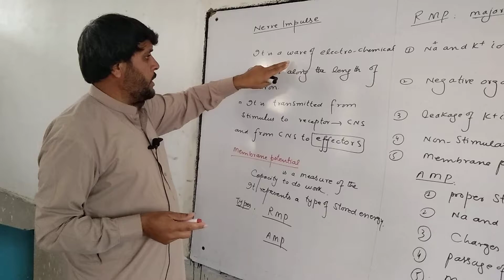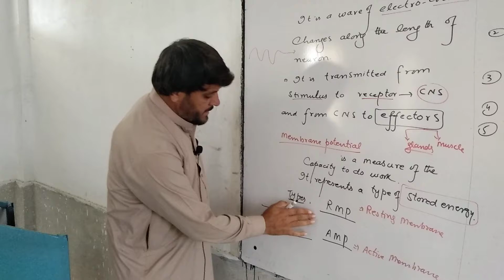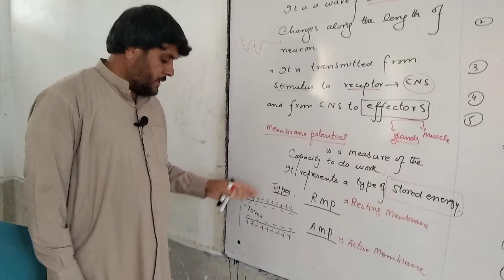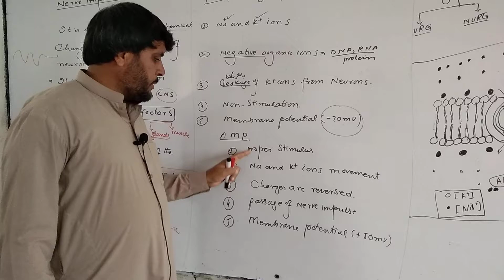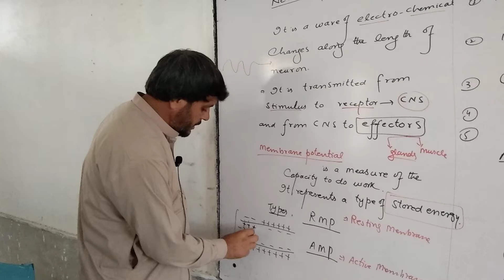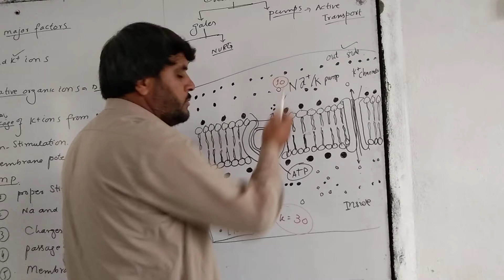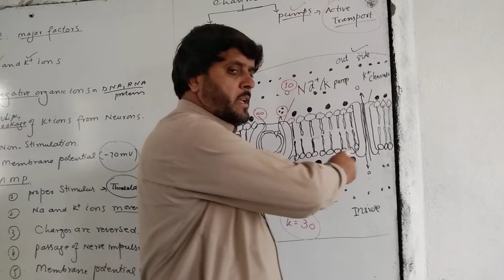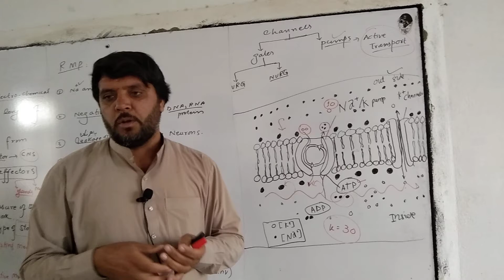nerve Impulse#by Saeed#